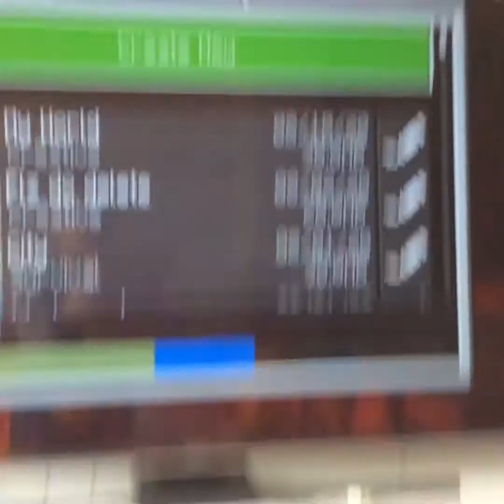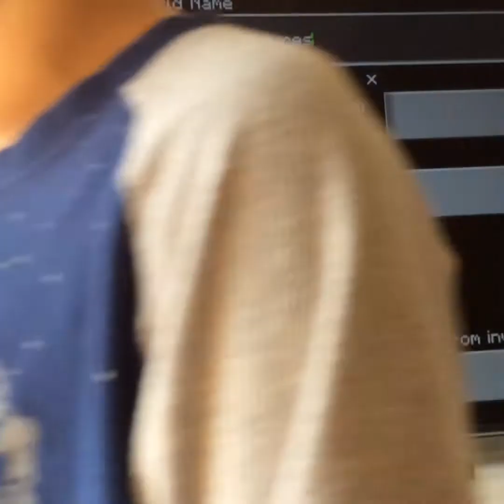Minecraft nether adventures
My intro too